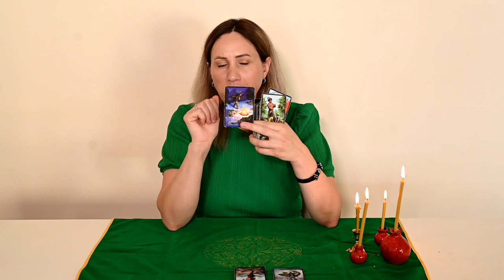ВЕСЫ - ГОРОСКОП на НОЯБРЬ 2023 от Доины Римари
В этом  видео-гороскопе я расскажу вам, что ждет вас в Октябре 2023 года.

Вы узнаете, чего остерегаться и как использовать свои сильные стороны для достижения успеха.